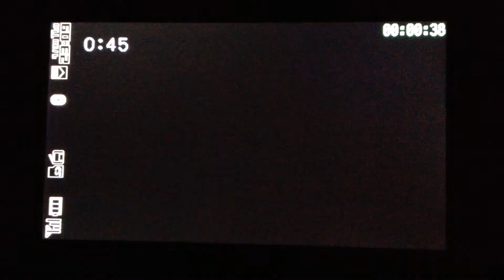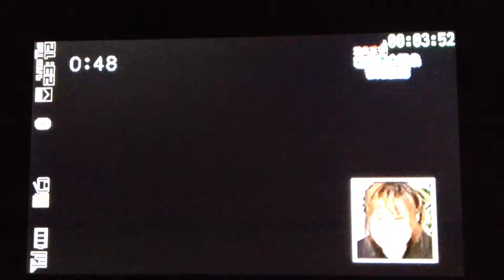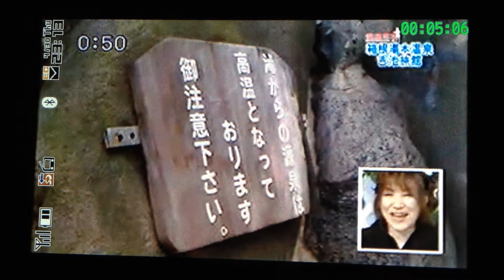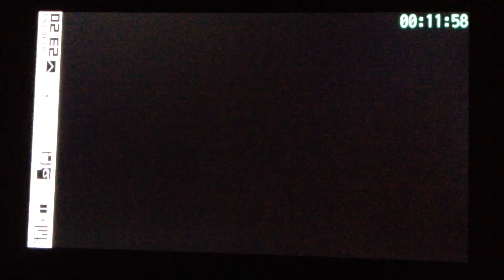温泉王子 有澄遼 in 箱根湯本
パキスタンと日本のハーフ (モデル)2013年1月29日 神奈川テレビ(ありがとッ) 携帯電話X携帯電話コピー=低品質画像 Cell to Cell screen recording=Quality Poor but bearable